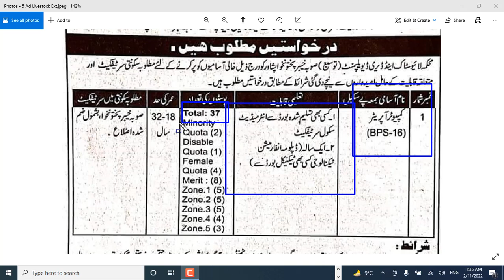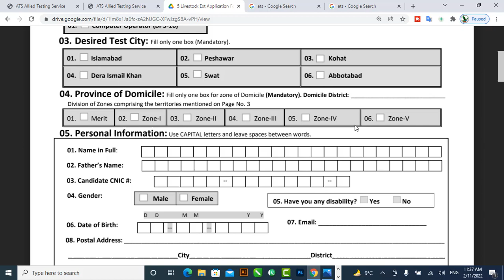livestock and dairy development jobs kp February 2022|today all jobs update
Post Name Qualification
Computer Operator Intermediate